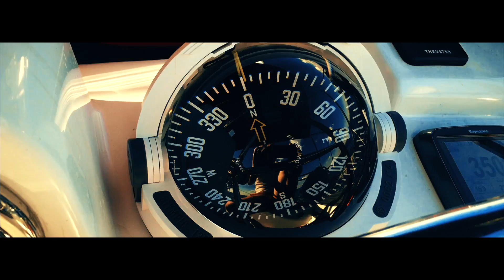Sailing to Horseshoe Cove!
Took the kids on a nice sail to Horseshoe Cove, NJ!